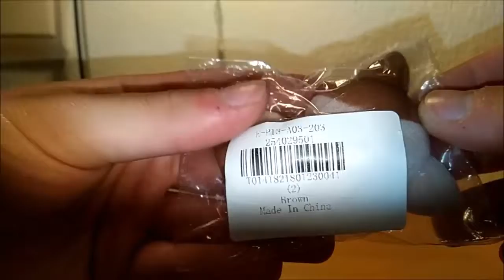Mini Lovely Flocking Brown Cat Doll Furnishing Articles Kids Gift